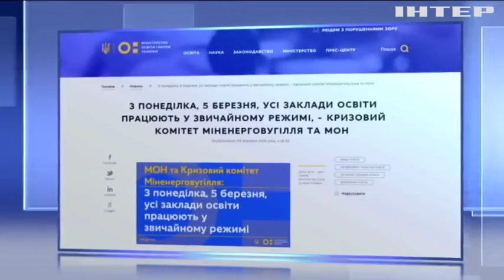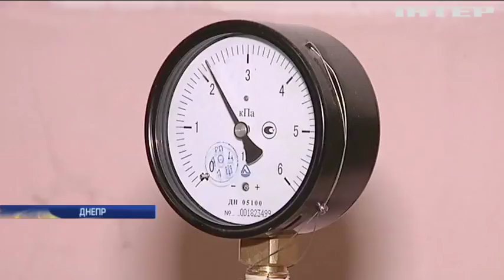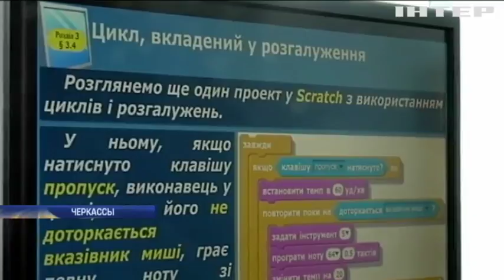Как газовый кризис сказался на учебном процессе?